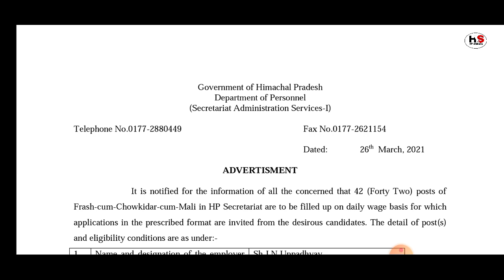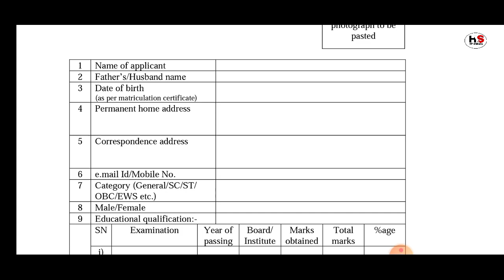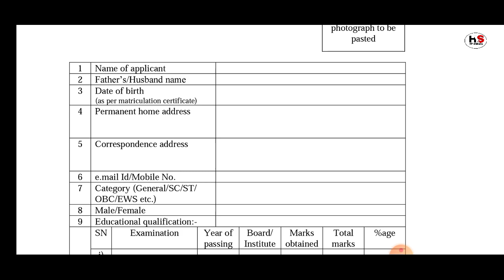HP Secretariat Vacancy Official Notification 2021| Frash-Cum-Chowkidar-Cum-Mali Recruitment| AppForm